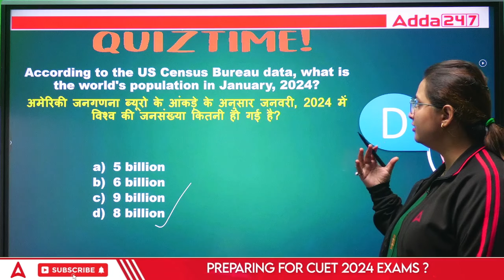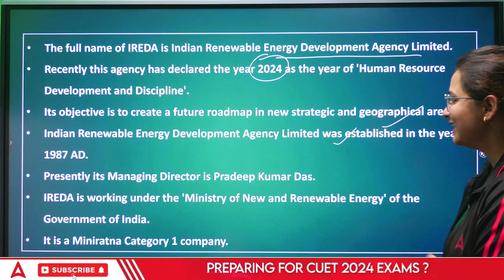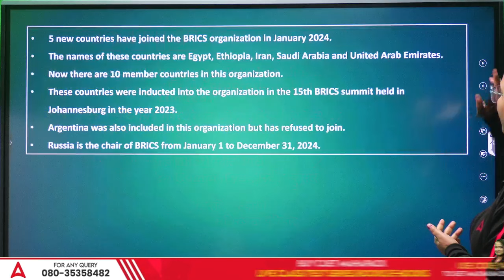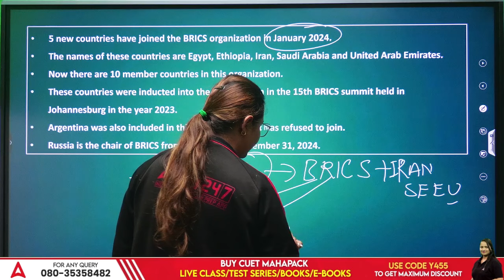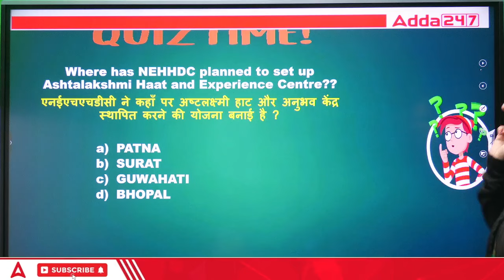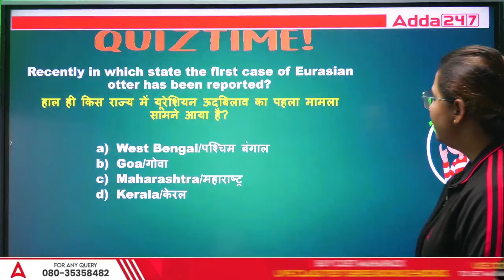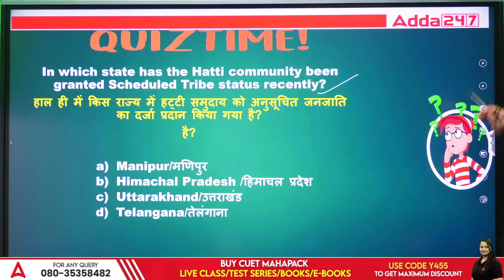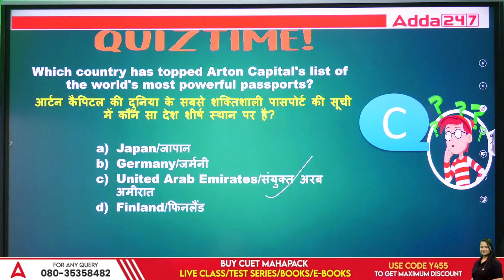4 January Current Affairs 2024 | 10 Min Show | By Vaishalli Ma'am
Batch Admission Query - 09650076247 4 January Current Affairs 2024 , Stay informed with Vaishalli Ma'am's comprehensive 10-minute video covering the top current affairs news for January 4, 2024. This concise and informative video is perfect for students, job seekers, and anyone who wants to stay up-to-date on national and international news, sports, business, and entertainment headlines. Get a quick overview of the day's most important events and enhance your general knowledge with this insightful video from Vaishalli Ma'am
👉🏻Ask Your Doubts🤷‍♀️ & Directly Connect With Teachers :

Start Your CUET Preparation With CUET 2024 Nipun 2.O BATCH
Join NOW -